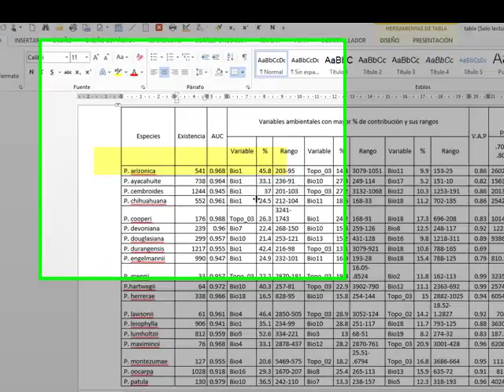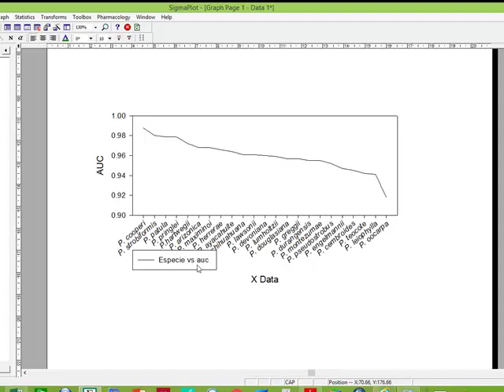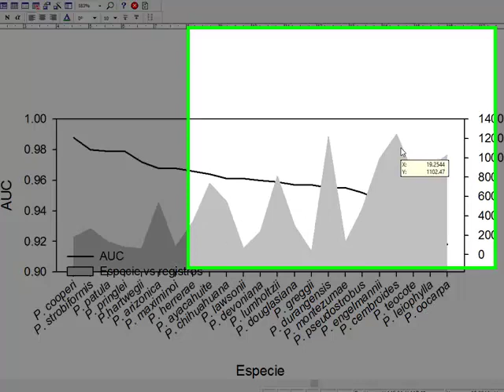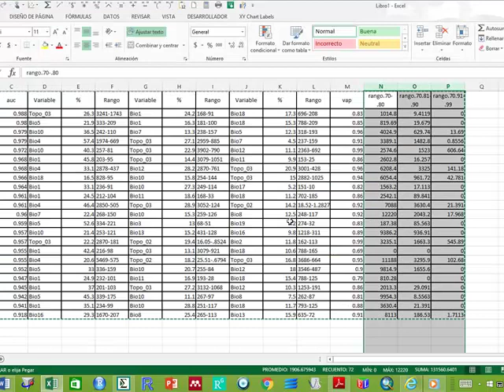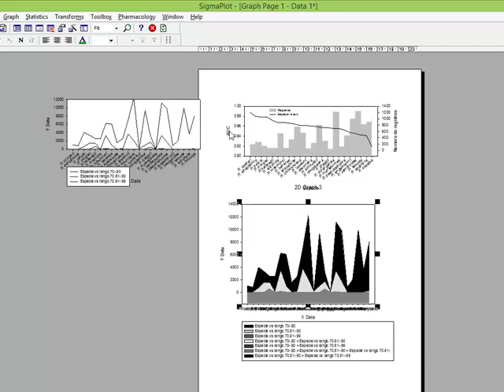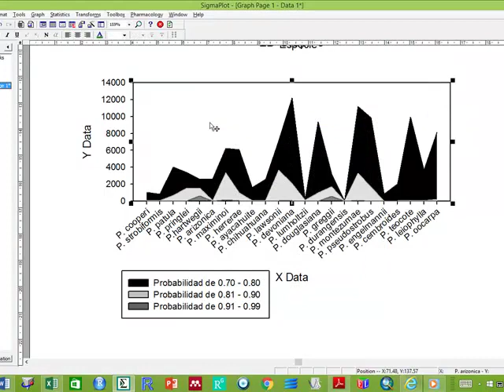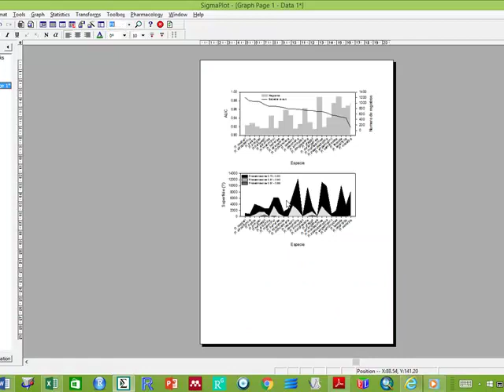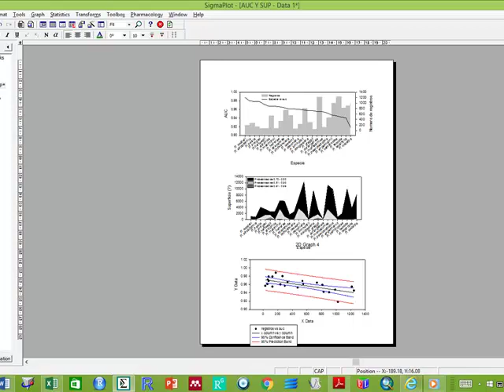FIGURAS Y REGRESION LINEAL EN SIGMA PLOT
como hacer figuras en Sigma Plot, pero además hacer una regresión lineal.